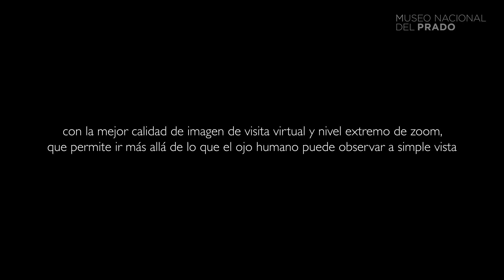El Museo Nacional del Prado lanza su primera visita virtual en español e inglés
Explora las salas de la exposición "Pasiones mitológicas" en esta visita virtual y descubre al detalle las historias que guardan las obras con la mejor calidad de imagen. La visita ofrece también un breve tour de la mano de Alejando Vergara, uno de los comisarios de la exposición: